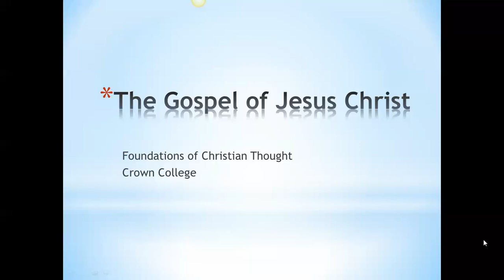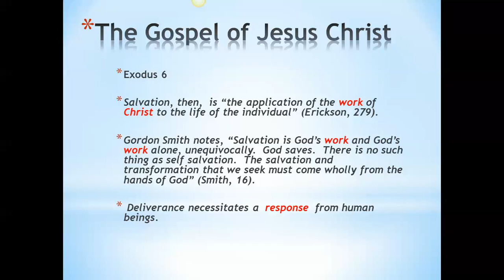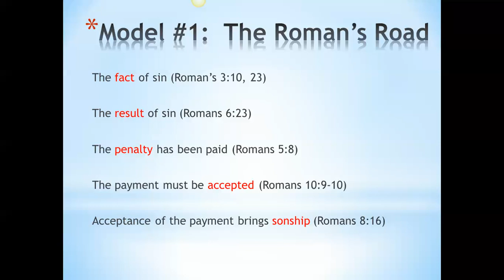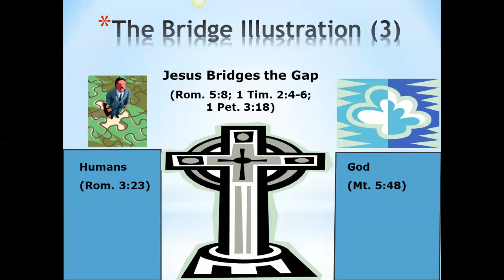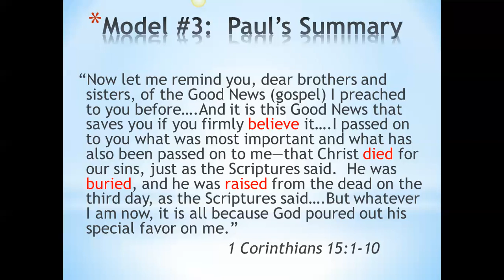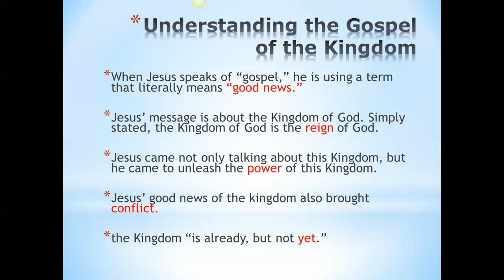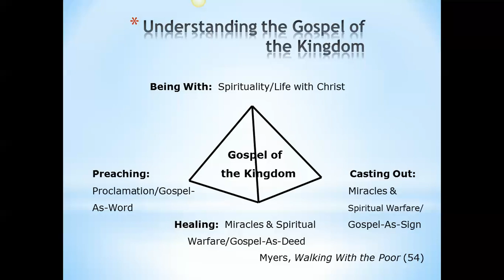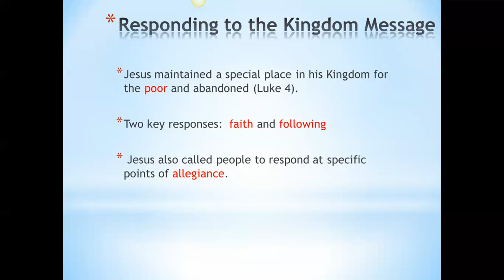The 3520, Foundations of Christian Thought, The Gospel of Jesus Christ Mini lecture, Week 9